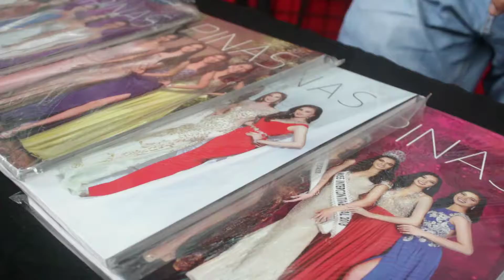BINIBINING PILIPINAS: Grand Santa Cruzan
Featuring the Binibining Pilipinas candidates together with the reigning queens of 2021